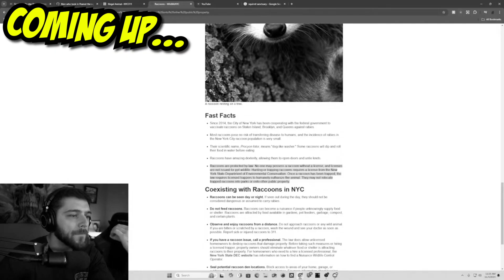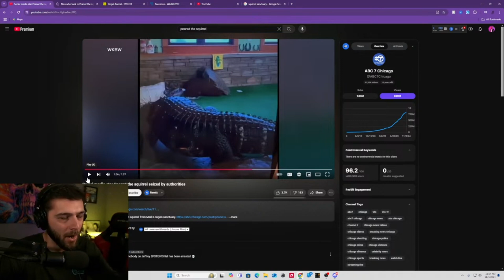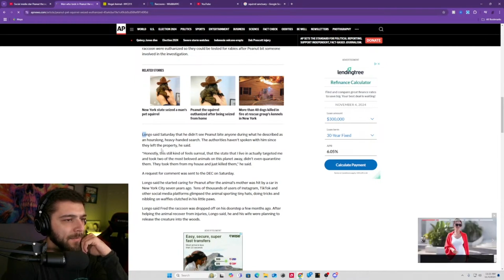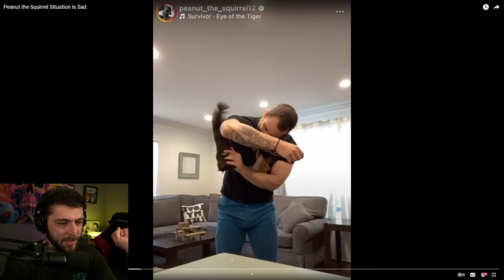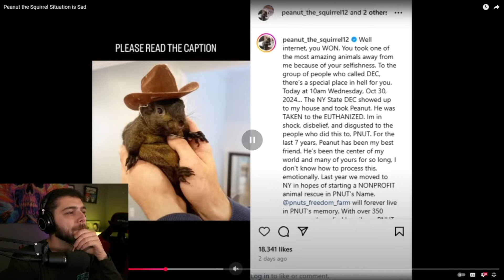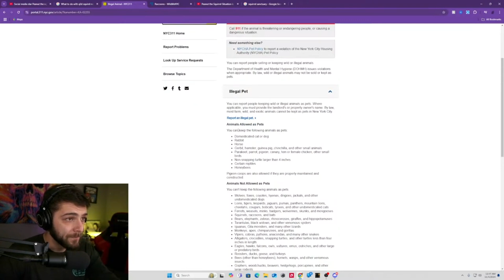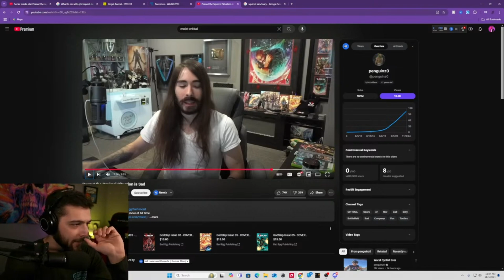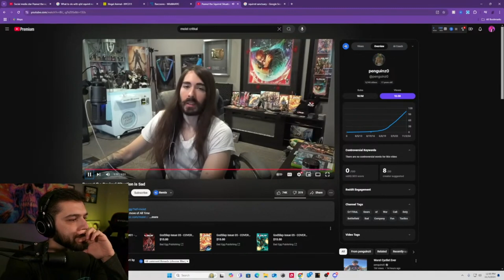This Squirrel Is A Criminal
Peanut the squirrel was taken by police from his home causing controversy over what really happened. We will look into this today to try and see what really happened...

From nutty heists to daring escapes, PEANUT's tale of mischief and mayhem will leave you on the edge of your seat. But what led this furry thief to a life of crime, and how did it all come crashing down? Join us as we explore the untold story of PEANUT's shocking arrest and the lessons learned from this unforgettable saga. Find out why Peanut The Squirrel was arrested in this video from Chud Logic ft. SomeOrdinaryGamers, MeJoeShmoe, and TommyC. Watch to uncover the surprising truth! Join us as we delve into the shocking story of why Peanut the Squirrel was arrested. Get the inside scoop on what led to this furry criminal's downfall! Curious why Peanut the Squirrel was arrested? Watch this video to find out the hilarious reason behind Peanut's unexpected run-in with the law! Featuring Chud Logic, SomeOrdinaryGamers, MeJoeShmoe, and TommyC.